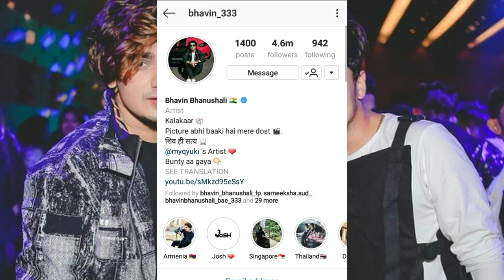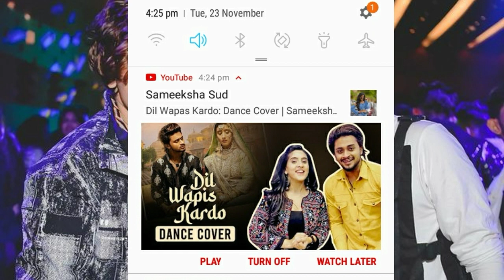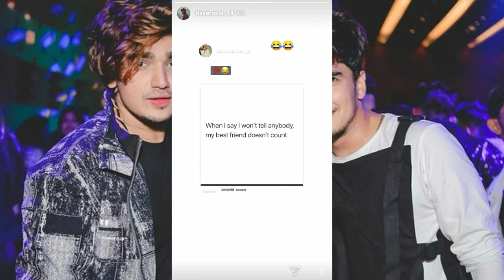Vishal Pandey Trending On Snap Chat | Sameeksha Sud New Song 10 Million Views | Bhavin Bhanushali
◇ कोई भी एक्शन लेने से पहले कांटेक्ट जरुर करें ◇